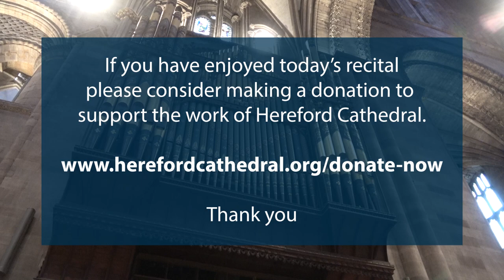Hereford Cathedral | Easter Monday Organ Recital | Peter Dyke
Join us for the online version of 2021's Easter Monday Organ Recital, given by Peter Dyke.

Due to the current restrictions we have been unable to host this year's concert in person so have instead pre-recorded this video version for everyone to enjoy at home!